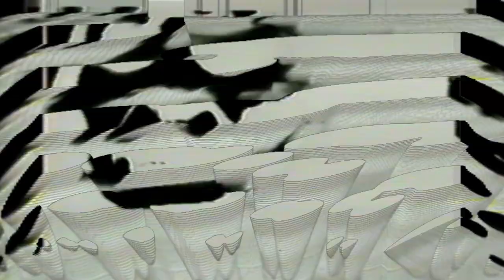23 09 01 Main Output 21 31 13